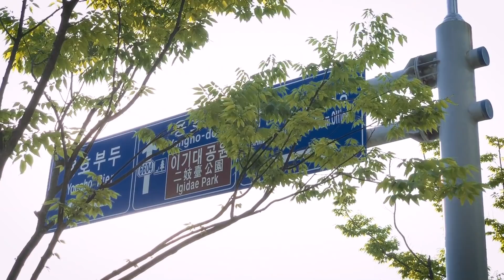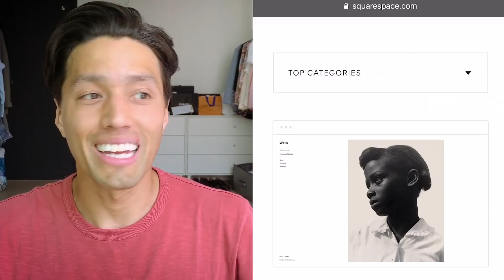What Korea Thinks of Skateboarding | 한국이 스케이트 보드를 생각하는 것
I'm in KOREA!!!  So excited for all of this (:(: feels surreal to hang where my mother grew up.  I haven't been here in 20 years!  Psycho, so fun, hope you enjoy (:(: